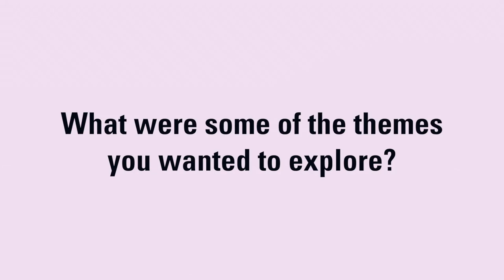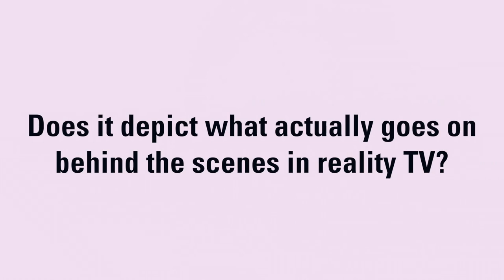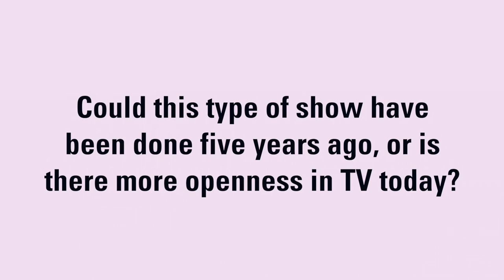UnREAL's Marti Noxon & Sarah Gertrude Shapiro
Lifetime’s new scripted series UnREAL is set behind the scenes of a fictitious dating competition show. It spotlights a young producer who’s tasked with manipulating relationships with (and among) the contestants to get the type of dynamic footage that the show’s dispassionate executive producer demands.

UnREAL was created by Marti Noxon, whose credits include Buffy the Vampire Slayer and Girlfriends’ Guide to Divorce, and Sarah Gertrude ***Image***Shapiro, whose independent short Sequin Raze inspired the series. UnREAL is produced by A+E Studios, with A+E Networks handling the global sales.

TV Drama’s Anna Carugati sat down with Noxon and Shapiro to discuss the themes that they wanted to explore with UnREAL and whether or not it depicts what really goes on in reality TV today.